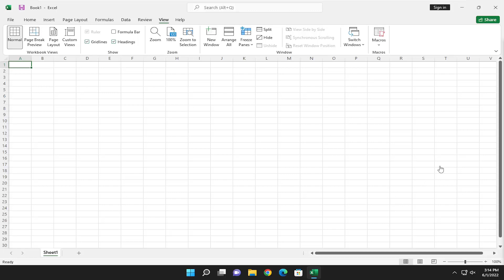Excel - How to Find a “Missing” Scroll Bar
The scrollbar in Excel is a very important feature that allows us to quickly scroll through thousands of rows and columns without any hassle. It has become an integral part of Excel.  Most of us cannot even imagine working without it.  But, sometimes the scrollbar can go missing, out of the blue, and getting it back can be a frustrating experience.

Issues addressed in this tutorial:
excel missing scrollbar
excel vertical scrollbar missing
my scrollbar is missing in excel
excel scrollbar not working
excel scroll bars keep disappearing
excel missing scroll bar
excel no scroll bar

Excel is a spreadsheet program that is a part of Microsoft’s Office suite which includes a set of programs that are used to achieve some basic office tasks. Excel has become the industry standard in the previous decades and retains its position because of a simple and easy to use interface. However, quite recently, a lot of reports have been coming in where users are unable to find the scroll bar that is available for every spreadsheet.

This tutorial will apply for Microsoft Excel 2021, 2019, 2013, and 2010 for both Windows (such as Dell, HP, Lenovo, Samsung, Toshiba, Acer, Asus) and macOS (MacBook Air, MacBook Pro, MacBook Mini) devices.